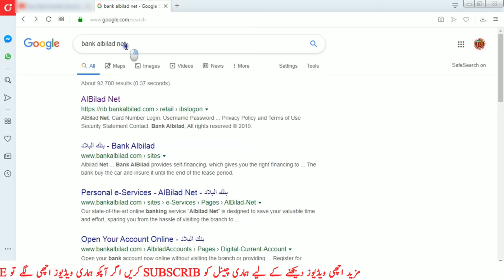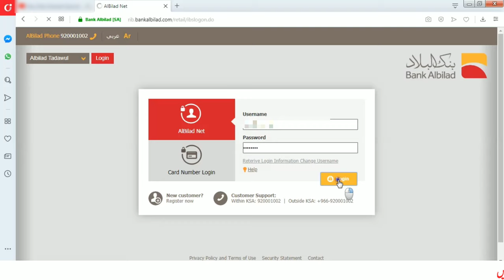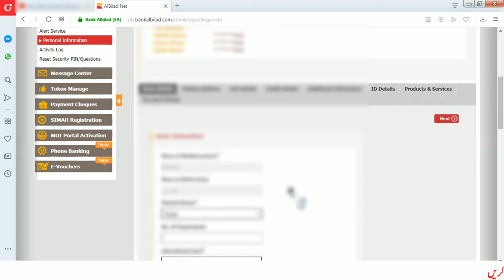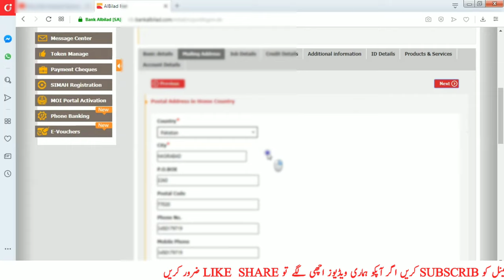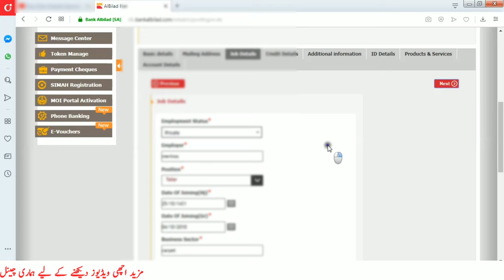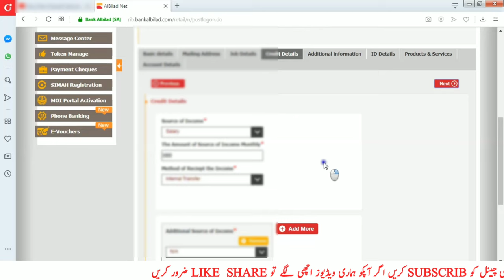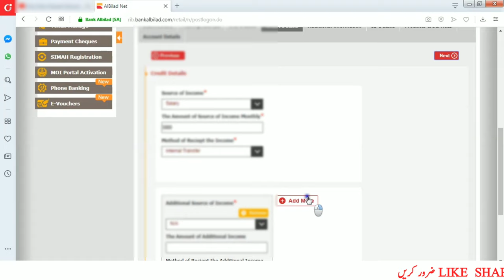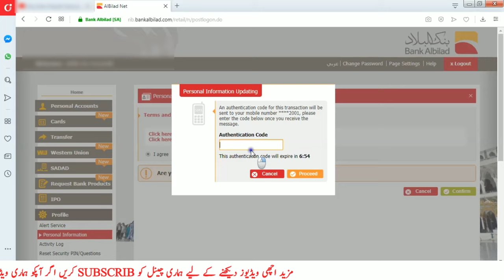Update And Change National Address Bank AlBilad Accountبینک البلاد م عنوان الوطنی کو اپڈیٹ کریں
-How To change and update national Address bank al bilad account